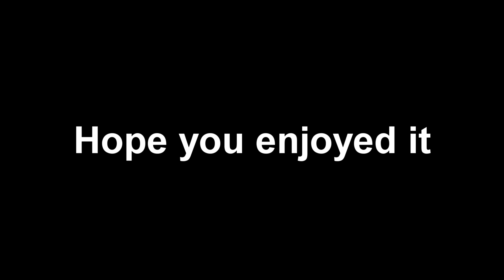I Went Pistol Only In XDefiant!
Xdefiant is feeling pretty good ngl, ENJOY!

People In The Video:

Kyra- @ShadowImps

00:00 Pistol Only
6:11 Class Setup(s)
6:13 Outro